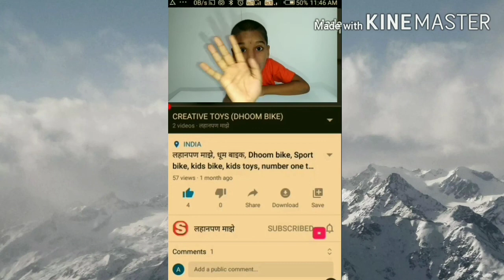लहान मुलाने बनविली स्पोर्ट बाइक. धूम बाइक, एक वेळ अवश्य पहा.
In this video I teach how to make and play dhoom bike from mechanical toys.